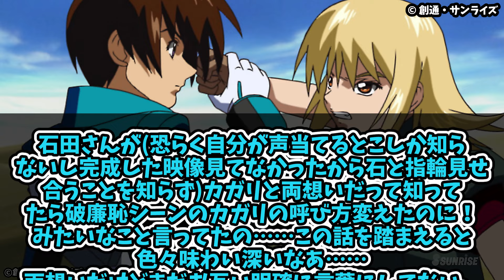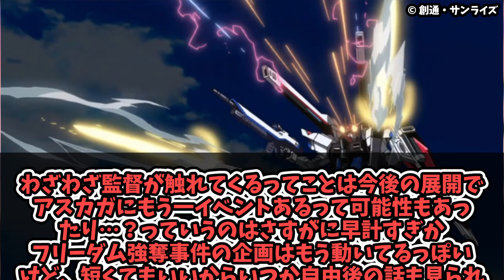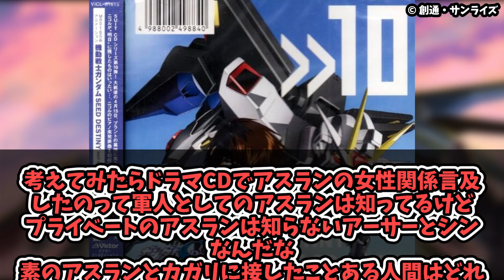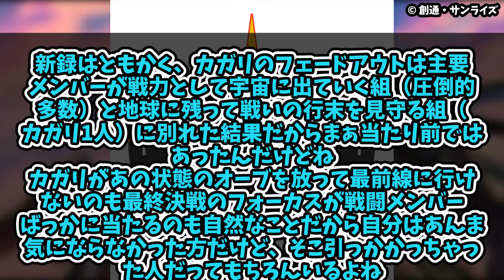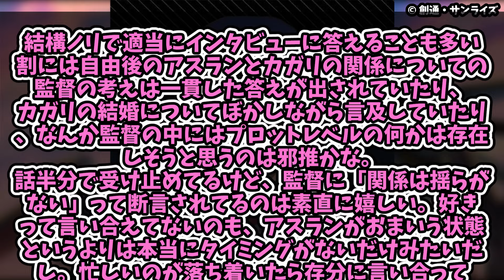【好きと言え】アスラン、まだカガリに気持ち伝えてなかったの！？に対するみんなの反応まとめてみた【機動戦士 ガンダム SEED FREEDOM】